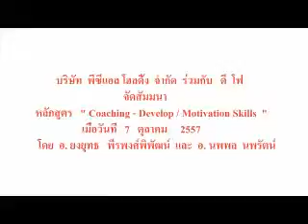PCL Holding Co., Ltd. and D 4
Training  Course  "  Coaching -  Develop / Motivation Skills "  Module 1